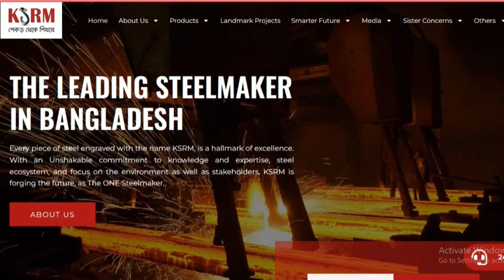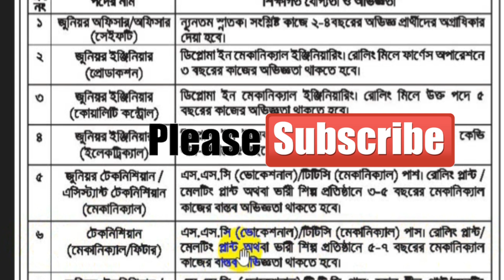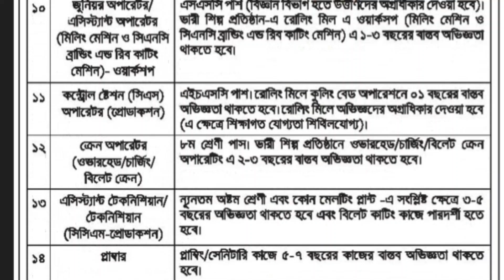৮ম শ্রেণি/SSC পাশে কেএসআরএম গ্রুপে নিয়োগ বিজ্ঞপ্তি ২০২৪❤KSRM Job Circular 2024 | কবির গ্রুপ নিয়োগ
৮ম শ্রেণি/SSC পাশে কেএসআরএম গ্রুপে নিয়োগ বিজ্ঞপ্তি ২০২৪❤KSRM Job Circular 2024 | কবির গ্রুপ নিয়োগ